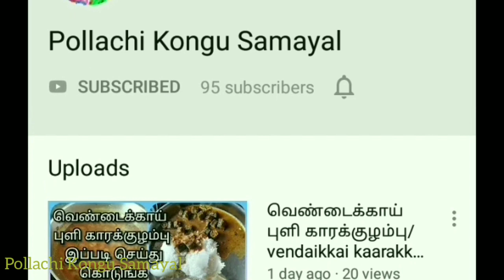Kongunaattu arisi paruppu saadam/kongu makkal biriyani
Arisi paruppu saadam,commenly known as kongunaattu biriyani recipe is really yummy to taste.do try @ Ur homes❤️